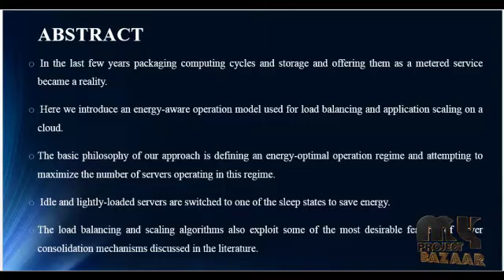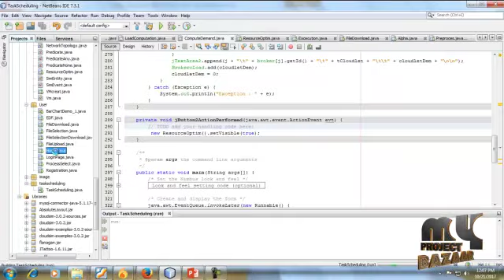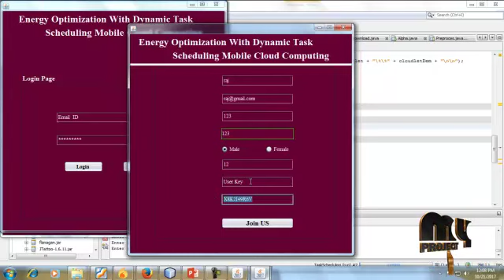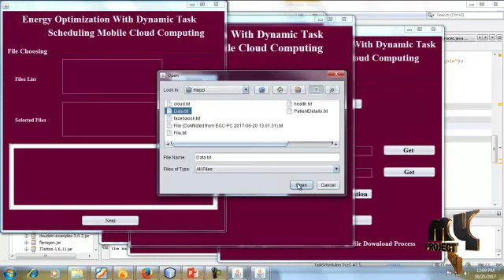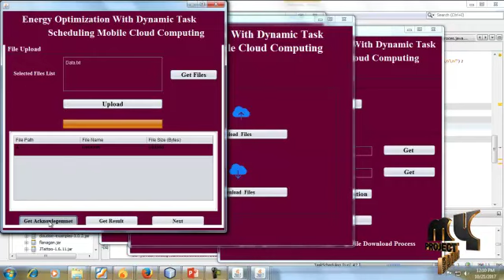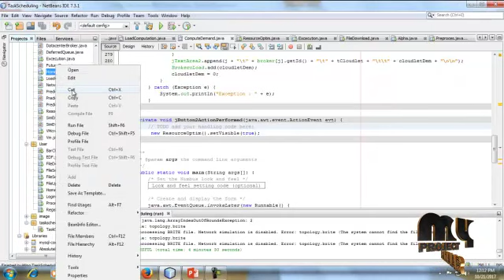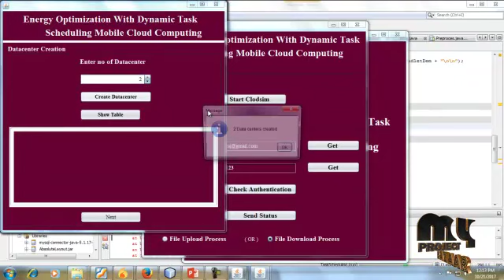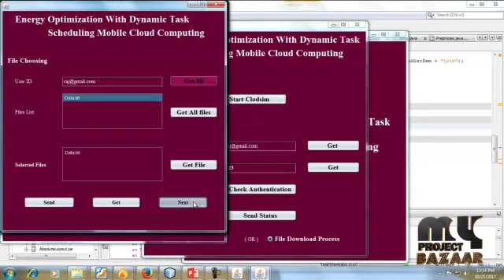Optimization With Dynamic Task Scheduling Mobile Cloud Computing | Final Year Project 2018 - 2019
Including Packages
* Base Paper
* Complete Source Code
* Complete Documentation
* Complete Presentation Slides
* Flow Diagram
* Database File
* Screenshots
* Execution Procedure
* Readme File
* Addons
* Video Tutorials
* Supporting Softwares

Specialization
* 24/7 Support
* Ticketing System
* Voice Conference
* Video On Demand *
* Remote Connectivity *
* Code Customization **
* Document Customization **